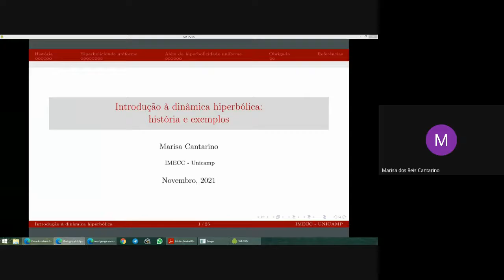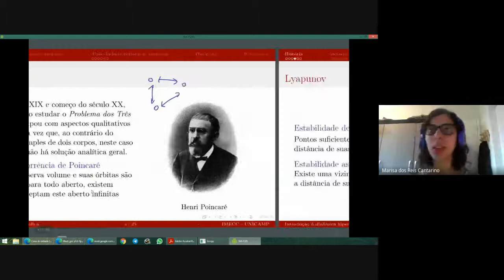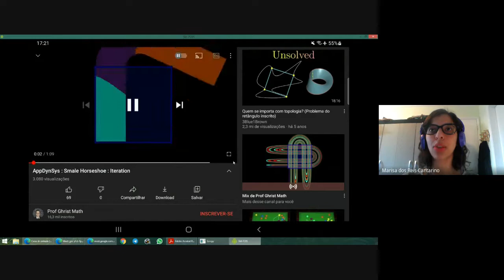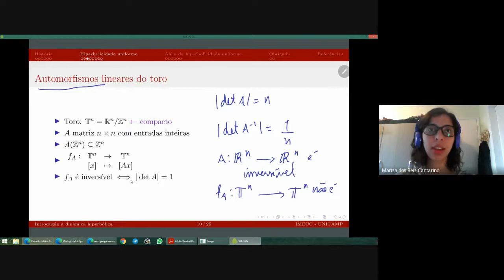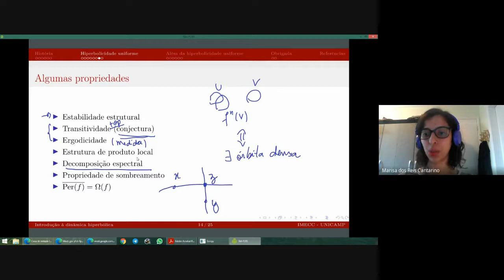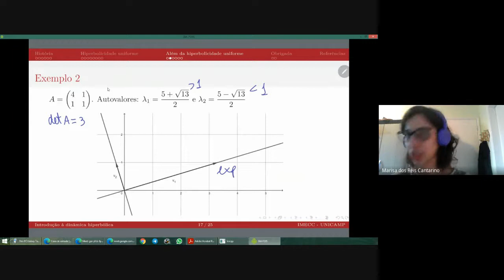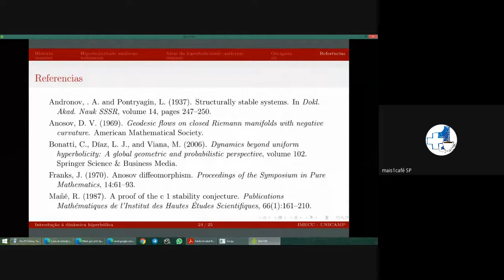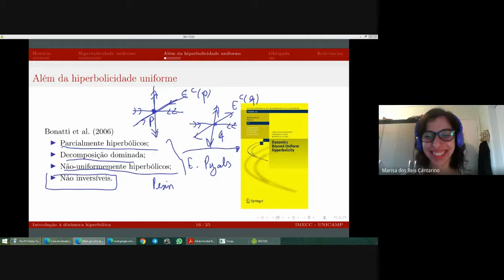Introdução à dinâmica hiperbólica: história e exemplos- Marisa dos Reis Cantarino-Seminário +1café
Seminário realizado em 05/11/2021

Título: Introdução à dinâmica hiperbólica: história e exemplos

Palestrante: Marisa dos Reis Cantarino - Doutoranda Unicamp

Resumo:
Nesta apresentação, falaremos dos principais problemas que motivaram o estudo de sistemas dinâmicos hiperbólicos, e como esta área de pesquisa se consolidou desde o século passado, culminando em diversas subáreas muito fecundas da pesquisa atual. Introduziremos algumas definições e propriedades clássicas através de exemplos.

O +1café surgiu da iniciativa de aproximar os programas de matemática da USP (capital) e da UFABC. Somos um grupo de seminários com apresentações mais informais e acessíveis para estudantes do fim da graduação em matemática. Os/as palestrantes, em geral, doutorandos/as dos Programas da USP e a UFABC, mas também contamos com apresentações de professores e estudantes de outras instituições.